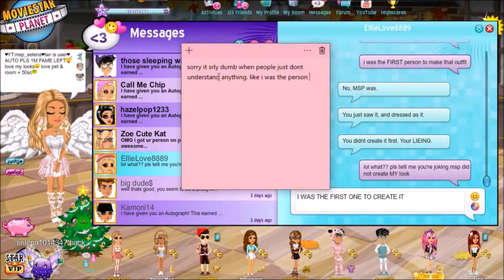Unlocked 3, How to Enter & Vote for Competition, 1 week VIP, Level 53 | selena1014347 MSP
alot happened in this video. i was locked for 3 days. i showed you guys how to enter competition and how to vote. also got 1 week of vip from brooke since she got a pack (thank you!) I GOT TO LEVEL 53!!!

Skype- selena1014347
Kik- selena1014347

Deutschland, France, Nederland, Polska, Danmark, Norge, Suomi, Turkiye, Australia, Canda, Espana - selena1014347

UK, Sverige, Ireland, New Zealand - selena101xo